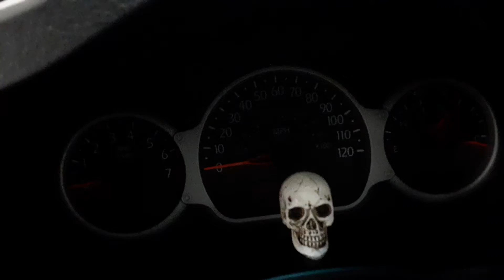Rocking some new decals!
Getting a crap load of decals I think I spent about $60 on fucken decals cant believe how much vinyl cost holy crap. Well I'm not gonna stop until my back 3 window are completely covered.